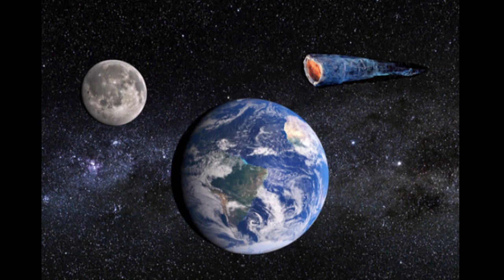UFO Object Could Be Alien Spacecraft !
A cigar-shaped asteroid called Oumuamua is crossing through our solar system at 196,000 miles per hour is a probe sent by an extraterrestrial civilisation. Oumuamua is the first object to have been observed in our star system after travelling here through deep space. It’s about the size of The Gherkin in London, which stands 180 metres tall. Scientists from Breakthrough Listen, an alien-hunting organisation led by Professor Stephen Hawking, are planning to use the world’s largest directable radio telescope, at Green Bank in West Virginia, to see if the asteroid is emitting radio waves.